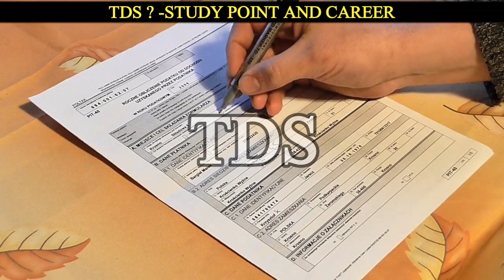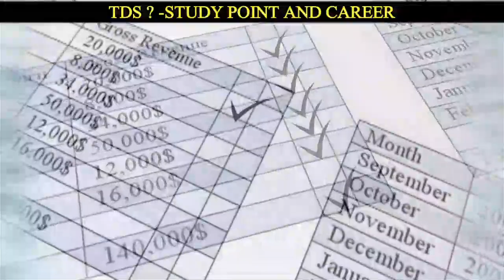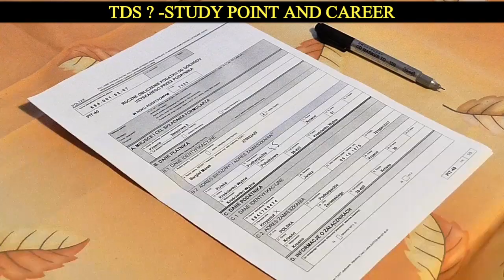TDS kya hain | टीडीएस क्या है | TDS full Form | TDS ke Fayde | TDS Kyo Kata jata Hai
TDS kya hain | टीडीएस क्या है  | TDS full Form | TDS ke Fayde | TDS टैक्स कटौती के बारे में जानें |

ABOUT THIS VIDEO - AAJ KE VIDEO ME HAMNE TDS KE BARE ME PURI JANKARI BTAYI HAIN KRIPYA VIDEO LAST TAK DEKHEN AUR SHARE BHI KAREN |

Telegram Group link – (join Group for Free Pdf & important Link )-

Official Website – Visit For Job Alert & Free Notes PDF –

Instagram Link- ( follow For All Type Gk photos & videos ) -

Facebook Group -( Join for all Type gk photos & video ) -

RELATED TAGS -
tds kya hai hindi me
tds कटने से कैसे वचा जा सकता है
tdsfullform
t d s kya hai
bank tds kya hai hindi me
tds kya hai
tds kya hota hai
tds full form
what is tds in hindi
t d s full form
tds full details in hindi
tds kya hai hindi me 2021
tds ka full form
tds kab kata jata hai
bank tds kya hai
form 16 kya hai
inr full form
टीडीएस क्या है
टीडीएस क्या होता है
tds kya hai
tds kya hai in hindi
tds kya hota hai hindi
tds kya hota h
tds kya h hindi me
tds kya hai